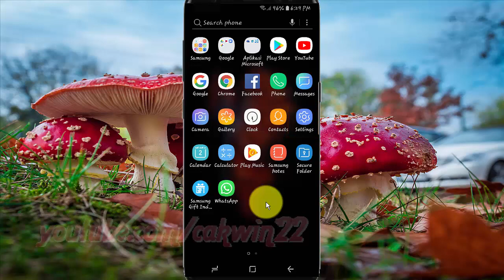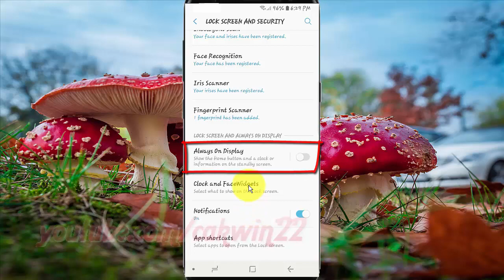Samsung Galaxy S9 : How to Turn on or Turn off Always on Display (Android Oreo)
This video show How to Turn on or Turn off Always on Display in Samsung Galaxy S9 or S9+.  In this tutorial I use Samsung Galaxy S9 SM-G960FD Duos International version with Android 8.0 (Oreo).